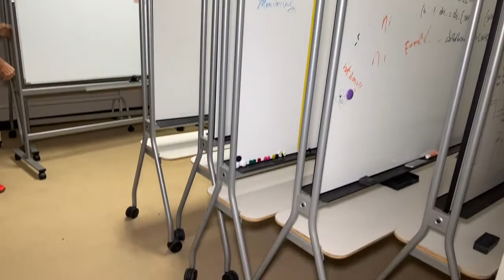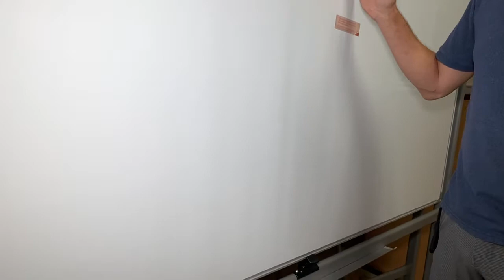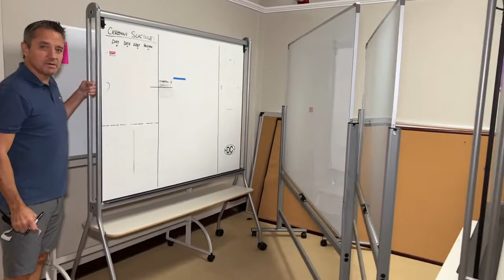07/18/2022 Office Furniture Liquidations Live Video